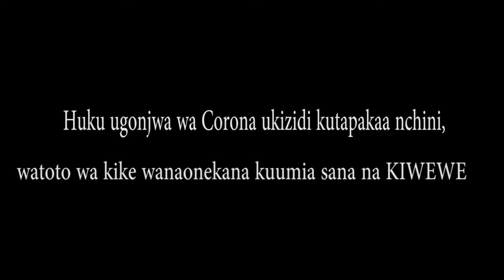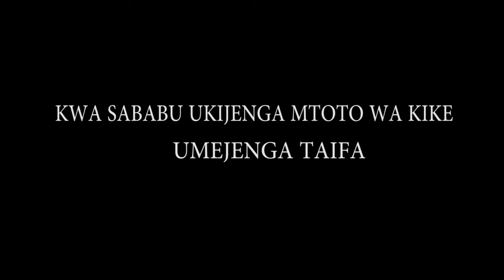Care for Girls during Covid19 containment.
Campaign against COVID19